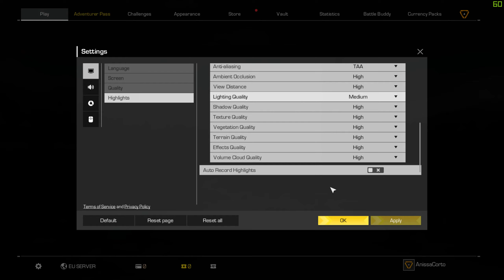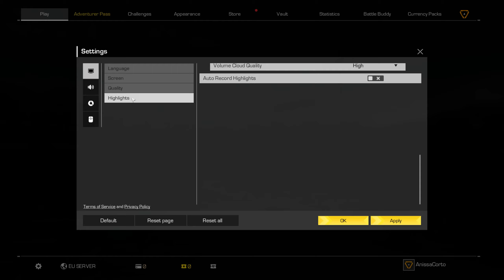Ring of Elysium PC ULTRA gameplayu #2 v june 25 2020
Ring of Elysium est un jeu de bataille royale en ligne multijoueur gratuit développé par Aurora Studios et publié par Tencent TCH Scarlet Limited pour être spécifique et est disponible en téléchargement gratuit sur Steam, DMM et Garena.